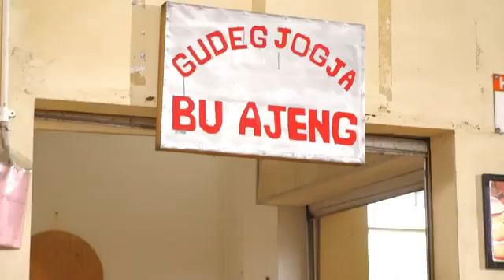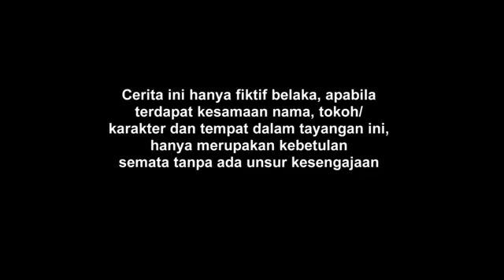ftv terbaru 2022 sctv Kenny austin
ftv terbaru 2022 sctv | ftv terbaru 2022 sctv hari ini @mata-hati ftv terbaru 2022 sctv | ftv terbaru 2022 sctv hari ini ‎@mata-hati
FTV TERBARU RCTI 2022
FTV TERBARU MNC TV 2022
FTV TERBARU TRANS 7 2022
FTV
FTV SCTV
FTV RCTI
FTV MNC TV
ftv tercantik dan seksi di indonesia adinda azani
ftv tercantik adinda thomas
ftv tercantik ariel tatum
ftv tercantik dinda kirana
ftv tercantik jessica mila
ftv tercantik  pevita
sinetron ftv
film televisi
film tv
ftv tercantik Vanessa angel
 ftv tercantik tyas mirasih
ftv tercantik bunga zainal ·
ftv tercantik ratna galih
 ·ftv tercantik andrea dian
·ftv tercantik sharena
·ftv tercantik kadek devi
 ·ftv tercantik olivia jensen lubis.
FTV
FTV SCTV
FTV RCTI
FTV MNC TV
ftv tercantik  pevita
sinetron ftv
film televisi
film tv